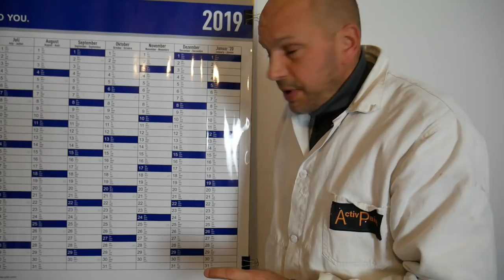C'est La Fin de l'atelier peinture SDF pour Noel Activ Paint